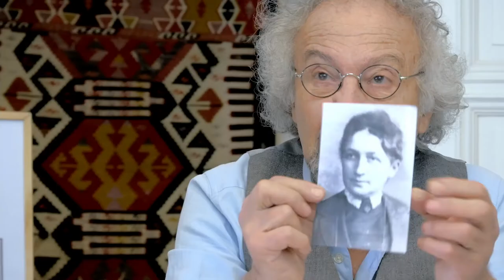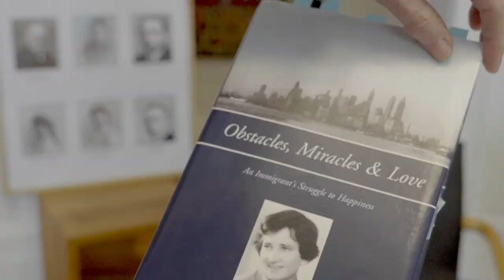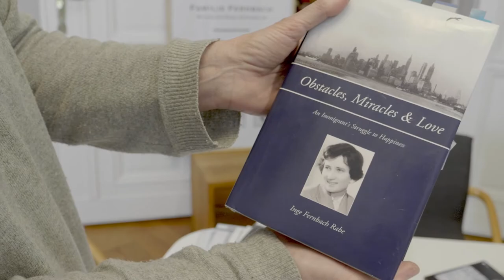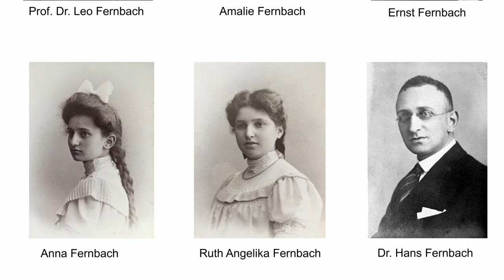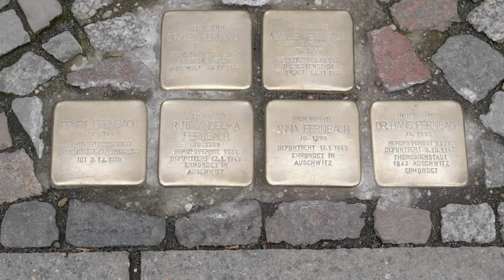Familie Fernbach - DMAO Berlin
DMAO Berlin, 9. Mai 2021, Wilhelmshöher Straße 24, Friedenau
ERINNERUNGSFILM an FAMILIE FERNBACH
von Christiane Zieger-Ayanoğlu und Özcan Ayanoğlu

„Leo, Amalie, Ernst, Ruth, Anna, Hans, Ihr wurdet nicht vergessen. Tatsächlich hat unser Vater Linders Euch fest in seinem Herzen gehalten. Mit diesen Stolpersteinen weiß nun die Stadt Berlin und ihre Bewohner: Ihr habt gelebt!“
Susan Fernbach, Urenkelin von Leo und Amalie Fernbach, findet anlässlich der Verlegung der Stolpersteinen für ihre Urgroßeltern 2019 bewegende Worte.

Christiane Zieger-Ayanoğlu und Özcan Ayanoğlu recherchierten über die ehemaligen Bewohner der Wilhelmshöher Straße 24. Über einen Artikel im Cuxhavener Anzeiger erfuhren sie von deren Nachkommen und nahmen Kontakt auf.

Kamera: Christopher Lenke
Schnitt: Frank Suffert

DMAO Projektleitung Berlin: Marie Rolshoven

Wir danken unseren Partnern Deutsche Postcode Lotterie und der Stiftung Berliner Sparkasse für die Unterstützung!